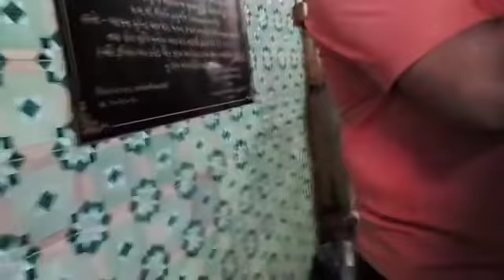Mangala Aarati Darshan Saturday May. 18,2019 Shree Swaminarayan Temple- Vadtal Dham.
Mangala Aarati Darshan
Saturday  May. 18,2019
 Shree Swaminarayan Temple- Vadtal Dham.